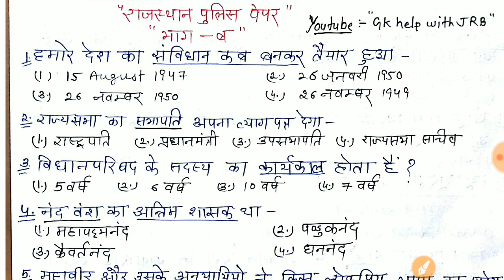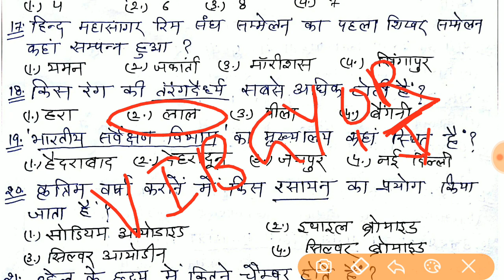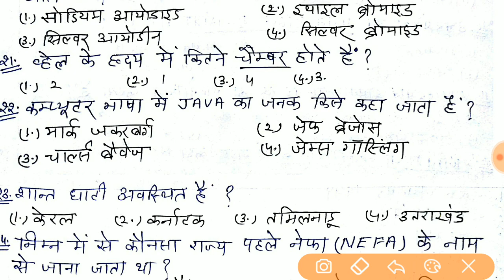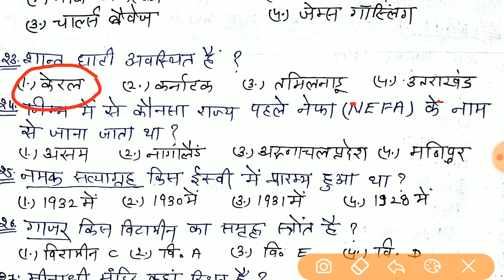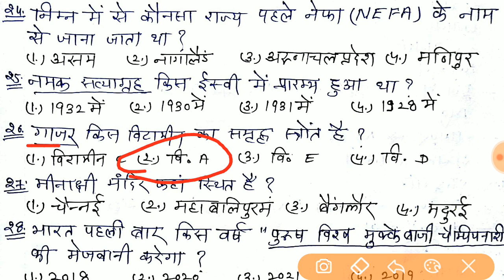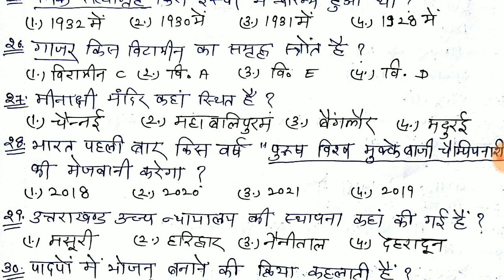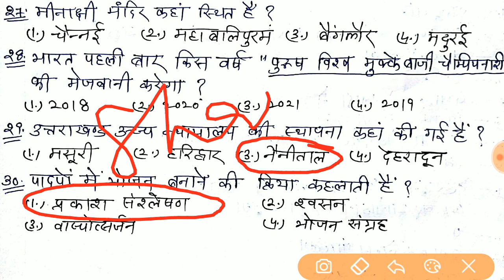#28 राजस्थान पुलिस मॉडल पेपर भाग :- ब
Important 30 question

Target daily rajasthan police ke model paper ko is youtube channel par upload kiye jate hai jo ki rajasthan police ki tayari kar rahe sabi students ke liye bahut hi madadgar sabit honge